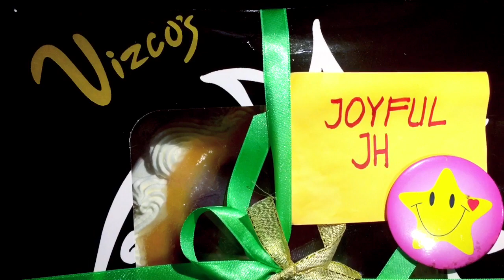VIZCO’S RESTAURANT AND CAKE SHOP BAGUIO CITY NEWEST CAKE KREMA DE FRUITA😋 ❤️JOYFUL JH❤️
❤️BE A BLESSING!  LOVE  LIFE  “ALL”WAYS❤️

TITLE :   LET’S EAT BLUE LEMONADE + VIZCO’S RESTAURANT AND CAKE SHOP BAGUIO CITY NEWEST CAKE KREMA DE FRUITA ❤️JOYFUL JH❤️